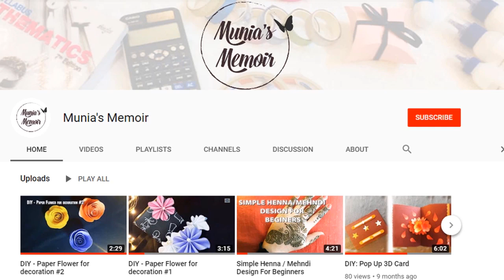DIY Bracelet - Using Pearl and Ribbon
Hey there welcome to Munia's Memoir! ^_^ [It's a new start!]

Watch this video and make this beautiful bracelet using pearl and ribbon! ^_^

Keep smiling and spread love... !

Your love and support will encourage me to post more videos.